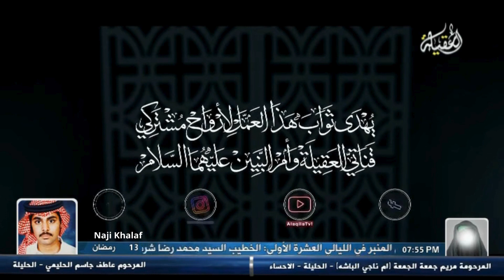مولد الإمام الحسن المجتبى ( ع ) .. التهينا بسفرتك الشاعر محمد الأعاجيبي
مولد الإمام الحسن المجتبى ( ع ) ( ١٥ رمضان ٣ هـ ) .. التهينا بسفرتك الشاعر محمد الأعاجيبي
الاسم والكنية والألقاب :
سماه النبي ( ص ) بالحسن ، وورد في بعض الروايات أن هذه التسمية كانت من قبل الله تعالى ، كما أن اسمي الحسن والحسين يعادلان اسمي شَبَّر وشَبير ( أو شَبّير ) اسمي ابني النبي هارون (ع ) ، ولم تسبق هذه التسمية عند العرب قبل الإسلام .
كانت كنيته على ما ورد في معظم المصادر أبا محمد ، وذكرت له المصادر عدة ألقاب منها المجتبى والسيد والزكي ، وله ألقاب أخرى مشتركة مع أخيه الحسين (ع ) كريحانة نبي الله وسيد شباب أهل الجنة ،  والسبط ، وفي رواية عن النبي (ص ) أنه قال : الحسن سبط من الأسباط ، ويراد به الإمام والنقيب الذي من نسل الأنبياء والذي اصطفاه الله .
الإمامة :
تولى الإمام الحسن (ع ) الإمامة في ٢١ من شهر رمضان سنة ٤٠ هـ بعد استشهاد أبيه الإمام علي (ع ) ، وبقي في منصبه عشر سنين ، وذكر الشيخ الكليني ( ت : ٣٢٩ هـ ) في الكافي الروايات التي تنص على إمامة الحسن بن علي ، وورد في إحدى الروايات أن الإمام علي (ع ) جمع أولاده وكبار شيعته قبل استشهاده ، ودفع للإمام الحسن (ع ) الكتاب والسلاح  مصرحا إلى أن ذلك كان وصية من النبي (ص) ، وورد في خبر آخر أن الإمام علي (ع ) حينما توجه إلى الكوفة أودع بعض ودائع الإمامة عند أم سلمة ، وعندما رجع الإمام الحسن من الكوفة دفعتها إليه ، وذكر الشيخ المفيد ( ت: ٤١٣ هـ ) في كتاب الإرشاد أن الحسن وصيّ أبيه على أولاده وأصحابه ، وقد استدل على إمامة الحسن بن علي (ع ) أيضاً بحديث النبي (ص) : " ابناي هذان إمامان قاما أو قعدا ".
أقام الإمام الحسن (ع ) في الكوفة الشهور الأولى من فترة إمامته ، وكان المتولي لمنصب الخلافة ، وبعد أن سلّم الحكم لمعاوية بعد إبرام الصلح انتقل إلى المدينة ، وبقي فيها حتى آخر عمره .
الفضائل والخصائص :
ذكر اليعقوبي ( ت : ٢٩٢ هـ ) أن الحسن بن علي (ع ) كان أشبه الناس بالنبي (ص) في ظاهره وأخلاقه ، وكان يخضب بالأسود ، وكان متوسط القامة وكثيف اللحية ، كما ذكرت المصادر الإسلامية فضائله الشخصية والاجتماعية .
الفضائل الشخصية :
وفيما يرتبط بخصائص الحسن بن علي الشخصية هناك أخبار وردت في المصادر منها :
حب النبي (ص) له :
هناك روايات عديدة حول حب النبي (ص) لسبطه الحسن بن علي (ع )، ومنها : كان النبي (ص) يحمل الحسن على عاتقه ، ويقول : اللهم إني أحبه ، فأحبه ، وأحيانا عندما كان النبي (ص) يسجد في صلاة الجماعة يصعد الحسن على كتفه ، فلا يرفع النبي رأسه من السجود حتى ينزل الحسن من على كتفه ، فعندما يسأله أصحابه عن طول سجوده ؟ يجيبهم : أردت أن ينزل هو بنفسه من على كتفي .
وورد في فرائد السمطين أن النبي (ص) قال عنه أنه سيد شباب الجنة ، وحجة الله على الأمة ، ومن تبعه فإنه مني ، ومن عصاه فليس مني .
نزول آيات في حقه :
إن الحسن بن علي (ع ) هو أحد أهل بيت النبي (ص) ، ويذكر المفسرون أن آيات من القرآن نزلت في حقهم ، منها آية الإطعام التي ذكرتها الروايات شيعةً وسنةً ، حيث تعد من فضائلهم ، وبناء على بعض الروايات يقول المفسرون أن شأن نزول آية المودة أيضا هم أهل بيت النبي (ص) ، كما أن الآية تعتبر مودتهم هي أجر النبي (ص) عوضا عن رسالته لأمته ، كما أن الإمام الحسن وأخاه الحسين كانا مصداق كلمة " أبناءنا " في آية المباهلة عندما باهل النبي (ص) نصارى نجران .
وقد نزلت آية التطهير في حق أصحاب الكساء ويعد الإمام الحسن أحدهم ، وكذلك يستدل بهذه الآية لإثبات عصمة أهل البيت (ع ) .
ذهابه للحج ماشيا :
ذهب الإمام (ع ) عدة مرات ماشيا إلى الحج، وورد أنه كان يقول : استحي من الله أن ألقاه ، ولم أكن أمشي إليه نحو بيته ، وذكر أنه حج خمس عشرة مرة أو عشرين مرة أو خمسا وعشرين مرة مشيا على الأقدام ، مع أنه كان يأخذ معه النجائب من الأبل في الطريق .
الفضائل الاجتماعية :
ذكرت المصادر أنه كان يحظى بفضائل اجتماعية، منها :
اشتهاره بالإنفاق في سبيل الله ومساعدة الناس :
إن المصادر الإسلامية ذكرت أن الإمام الثاني للشيعة كان " كريما " و"سخيا " و" جوادا " ، وورد أنه أنفق جميع أمواله مرتين في سبيل الله ، وبادر إلى تقسيم أمواله ثلاث مرات ، فكان ينفق نصفا منه ، ويترك لنفسه نصفا آخر ، وذكر ابن شهر آشوب أن الإمام الحسن (ع ) عند رحلته إلى الشام قدّم له معاوية صكا ثمينا من الأموال والسلع ، وعندما خرج الإمام الحسن من مجلس معاوية كان الخادم يصلح نعل الإمام (ع ) ، فقدّم الإمام ذلك الصك الثمين للخادم . وورد أن الإمام الحسن (ع ) سمع رجلا يدعو الله أن يرزقه ١٠ آلاف درهم ، فذهب الإمام إلى بيته ، وأمر أن يُدفع إليه المبلغ ، وبناء عليه اشتهر بـ« كريم أهل البيت » ، ولكن لم ترد هذه التسمية في الروايات .
وهناك أخبار تتحدث عن مساعدته للناس حتى ذكر أنه قطع الطواف وهو معتكف في المسجد الحرام ليقضي حاجة مسلم ، وسُئل عن سبب عمله فقال : کیف لا أذهب معه ورسول الله (ص) قال : من ذهب في حاجة أخيه المسلم فقضيت حاجته کتبت له حجة وعمرة وإن لم تقض له کتبت له عمرة .
تواضعه :
ورد أن الإمام الحسن (ع ) مر على فقراء يأكلون فتيتاً من الخبز ، فعندما رأوه دعوه ليأكل معهم ، فنزل الإمام من فرسه ، وجلس يأكل معهم حتى شبع ، ثم دعاهم إلى بيته، فأطعمهم ، وكساهم ، وفي خبر آخر ورد أن أحد خدمه صدر منه ما يستحق العقوبة عليه ، فقال للإمام الحسن: « وَالْعافِينَ عَنِ النَّاسِ » ، فقال الإمام عفوت عنك ، ثم قال : وَاللَّهُ يُحِبُّ الْمُحْسِنِينَ‌ ، فقال الإمام : أنت حرّ لوجه الله ، وأعطاه ضعف ما كان يعطيه
التهينا بسفرتك الشاعر محمد الأعاجيبي
مولد الامام الحسن المجتبى ( ع )
مولد الامام الحسن الزكي ( ع )
مولد الامام الحسن ( ع )
مولد الامام المجتبى ( ع )
مواليد أهل ابيت ( ع )
مواليد المعصومين ( ع )
مواليد الائمة ( ع )
مولد الإمام